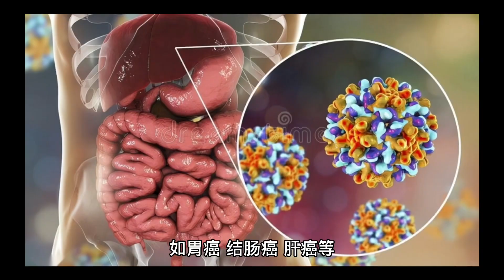茄子的功效与作用